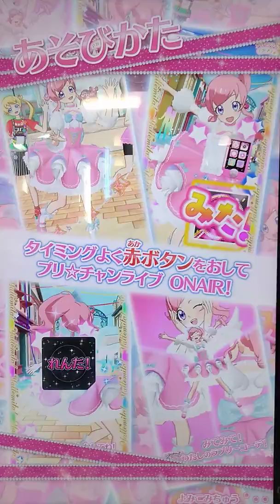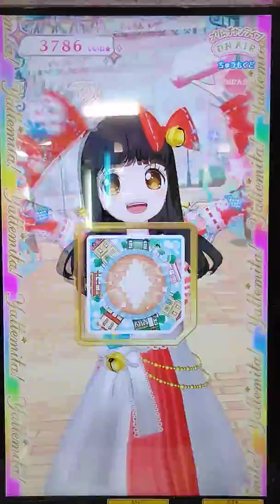何故かsesilが突撃